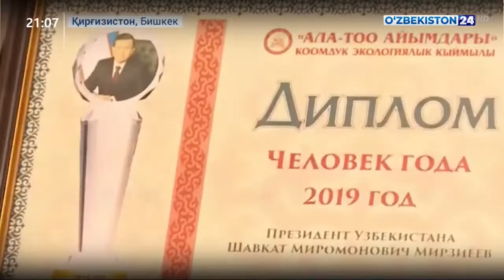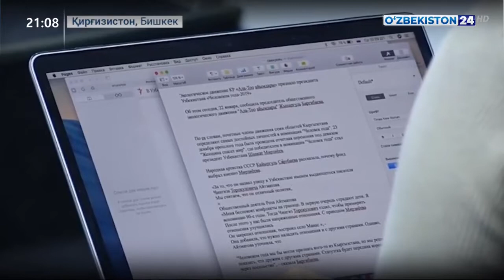O‘zbekiston Prezidenti Qirg‘izistonda “2019-yil odami” deya e’tirof etildi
2020-yil 17-fevral kuni O‘zbekistonning Qirg‘izistondagi Elchixonasi majlislar zalida Prezident Shavkat Mirziyoyevga “Ala-Too Ayimdari” (“Ola-Tau xonimlari”) ekologik harakati tomonidan “2019-yil odami” unvonini berilishi munosabati bilan tantanali tadbir bo‘lib o‘tdi